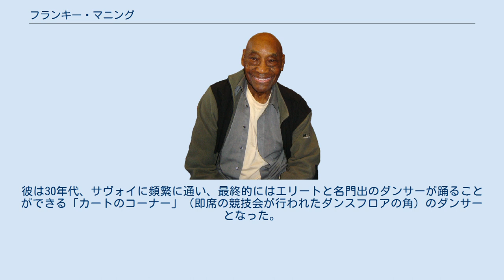フランキー・マニング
フランキー・マニング（Frankie Manning, 1914年5月26日 - 2009年4月27日）は、アメリカ合衆国のダンサー、インストラクター、振付師。
 マニングは、リンディホップの創始者の1人と見なされる。
 マニングは1914年にフロリダ州ジャクソンビルで生まれる。
ダンサーだった母親は夫と別れた後、3歳のマニングを連れてハーレムに移り住んだ。
マニングは幼少時からダンスを始める。
母親は彼を夏休みを過ごすために父親と共にサウスカロライナ州エイキンにある祖母と叔母の農場に送り、そこでダンスに関する大きな影響を受けることとなる。
土曜日になると農場の労働者と地元の住民は、音楽を演奏するためにハーモニカと洗濯桶を持って農場の入口に集まってきた。
そして、祖母は内気なフランキーにヤードで出て他の人たちと踊るよう励ました。
ひとたびダンスの輪の中に入ると、フランキーは本当にダンスの雰囲気をつかみ始めた。
そして、彼は踊りを止めようとはしなかった。
ニューヨークに戻ると母親がハロウィンのダンスのためにダンス会場を飾り付けるのを手伝うように彼を誘い、その日の夜9時から行われるダンスパーティーに連れて行くことを約束した。
その後彼は1927年からルネッサンス・ボールルームでダンスを始めるようになった。
彼は母親がフォックストロットやワルツのような正式なダンス場のスタイルで踊っているのをバルコニーから見て驚いた。
それまで彼が見た母親のダンスは、近所のハウスパーティーでのよりゆるくてカジュアルなスタイルだけであった。
彼はその日の夜遅く母親と踊り、その後母は「フランキー、あなたは決してダンサーにはなれない。なぜならあなたは固すぎるから。」と話した。
フランキーは本当に母親を愛しており、彼女を喜ばせたかった。
これが彼がダンスを学びたかった理由であった。
彼は寝室のビクトローラでレコードを聴き、ほうきや椅子を使って「柔らかく」なろうとダンスを練習した。
成長すると彼はより上手なダンサーが集まるサヴォイ・ボールルームに通うようになる。
サヴォイはニューヨークの唯一の総合ダンス場でもあった。
彼は30年代、サヴォイに頻繁に通い、最終的にはエリートと名門出のダンサーが踊ることができる「カートのコーナー」（即席の競技会が行われたダンスフロアの角）のダンサーとなった。